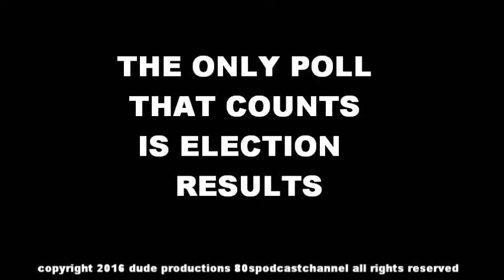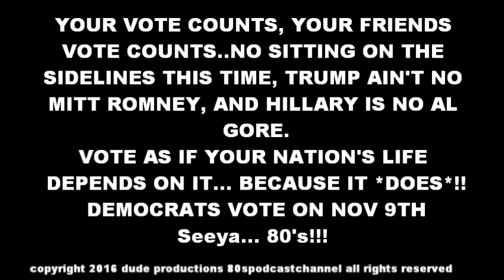THE ONLY POLL THAT COUNTS IS ELECTION RESULTS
Hey Folks, all the whining and political lies..won't stop the election from happening, you MUST VOTE!